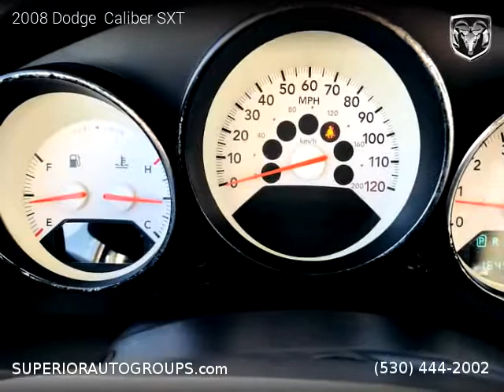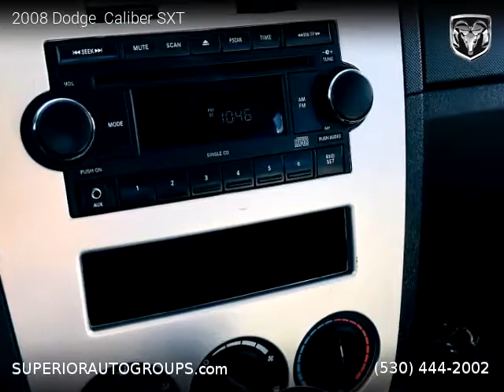2008 Dodge Caliber - Superior Auto Group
2008 Dodge  Caliber

Clean title, 164,384 miles, Automatic, Hatchback, FWD: Front Wheel Drive, 4 doors, 4 cylinders, Gasoline, MPG City 23 and 27 in Hwy.